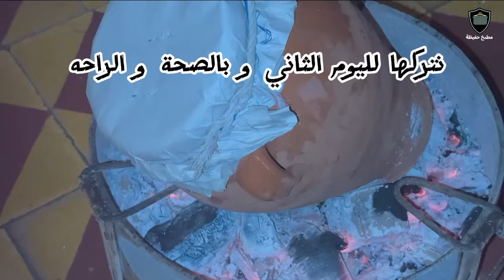شاهد كيف تحضر الطنجية المراكشية في 3 دقائق بطريقة سهلة